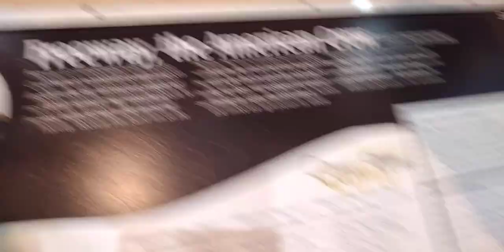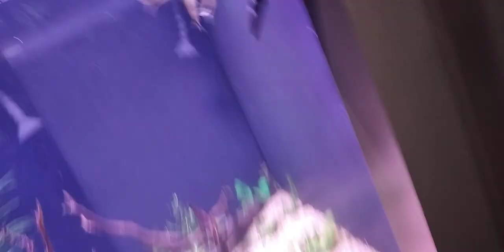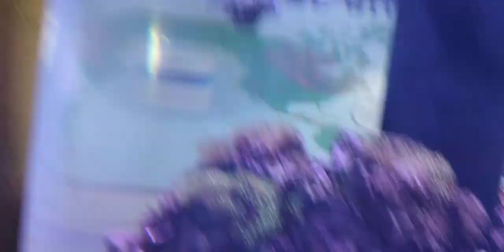Great lakes Aquarium Duluth Mn Species